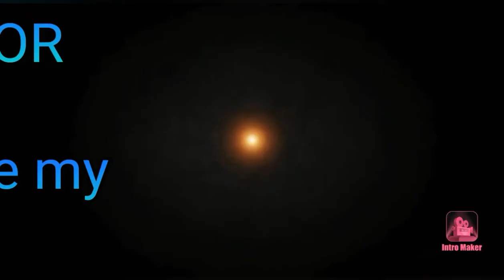Vlog#31 Trip to Malaysia 2019